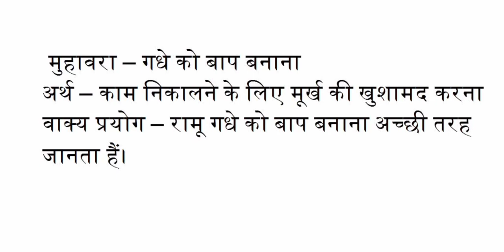गधे को बाप बनाना मुहावरे का अर्थ एवं वाक्य में प्रयोग क्या है ?